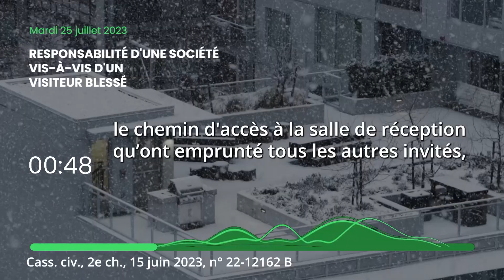Responsabilité d'une société, Convention collective, Investissement en Corse - JT du 25/07/23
À la une du JT d’actualité juridique de La Revue Fiduciaire de ce Mardi 25 juillet : Responsabilité d'une société vis-à-vis d'un visiteur blessé, Quelle convention collective s'applique ?, Investissement en Corse

Sources et références par ordre d’apparition à l’écran :
Cass. civ., 2e ch., 15 juin 2023, n° 22-12162 B
- Cass. soc. 5 juillet 2023, n° 22-10424 FSB
- CE 14 juin 2023 n° 461960